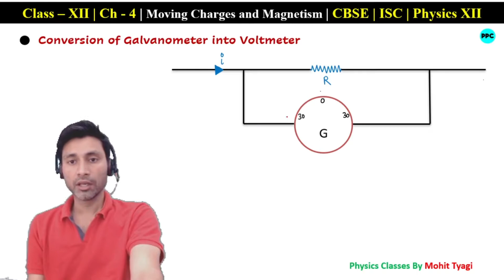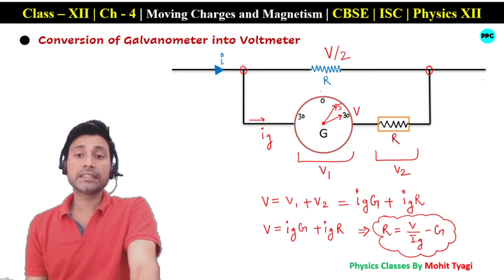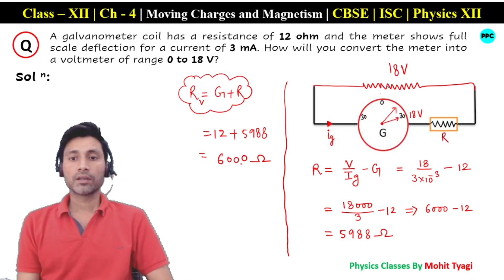Conversion of Galvanometer into Voltmeter | NCERT Question | CBSE | ISC | Physics XII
Physics Classes.
Que: A galvanometer coil has a resistance of 12 ohm and the meter shows full scale deflection for a current of 3 mA. How will you convert the meter into a voltmeter of range 0 to 18 V?